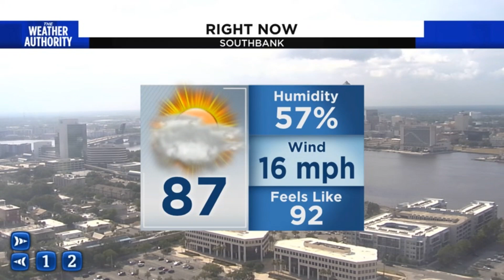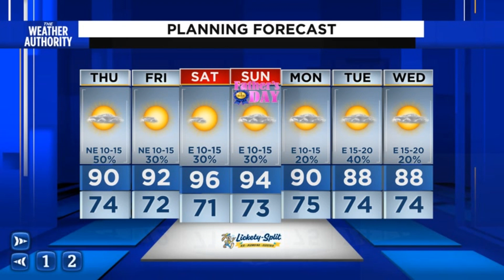Limited rain chances continue